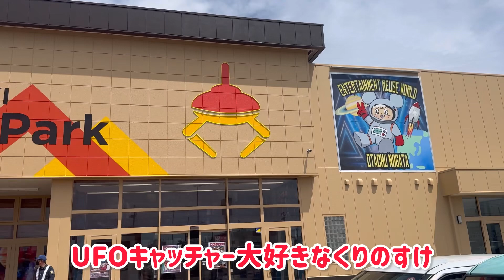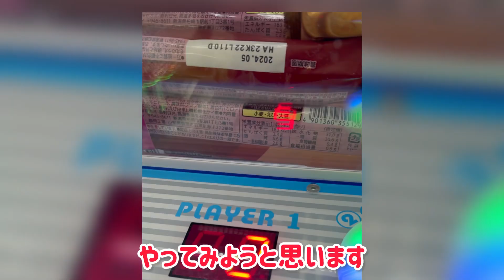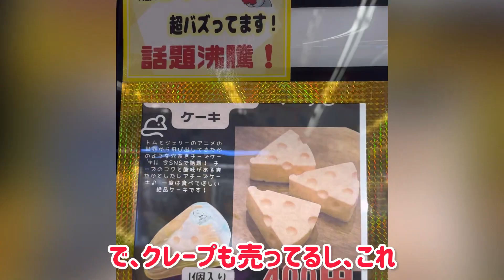おたちゅう新潟本店に行かなければならない理由3つ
おたちゅう新潟本店が移転オープンしたので行ってきました(^-^)
面白いものがたくさんあって楽しかったです。